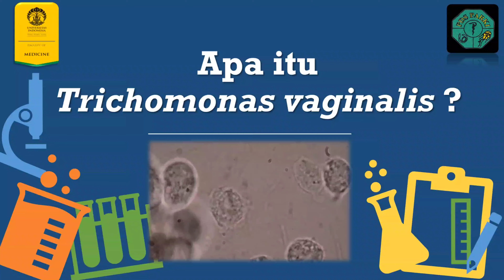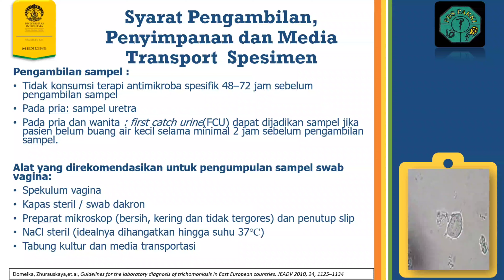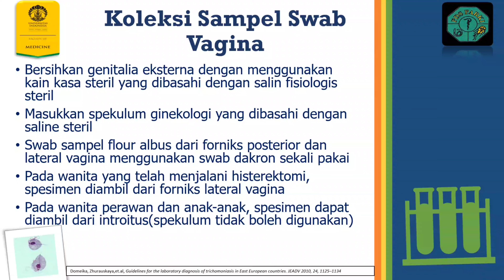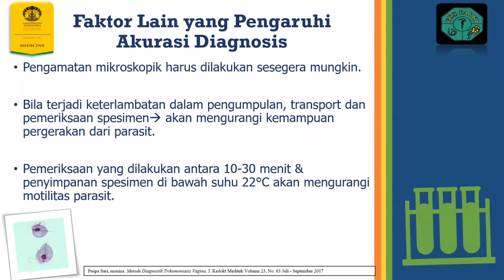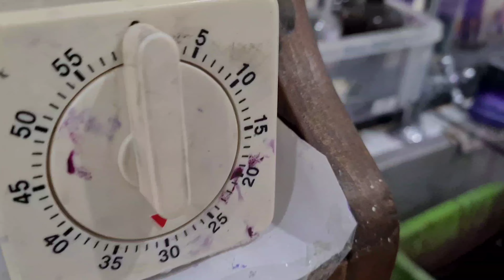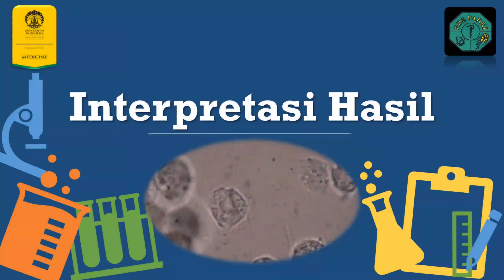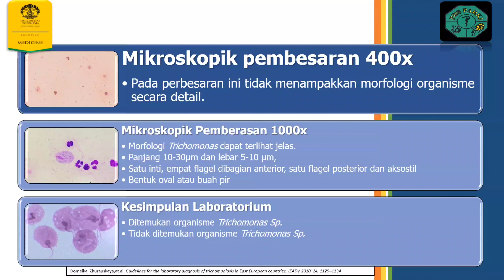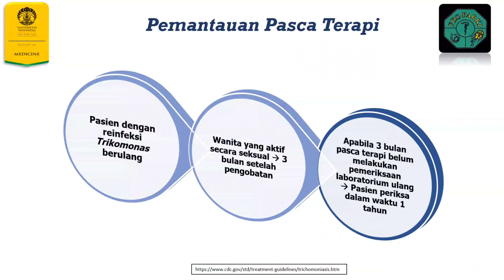Deteksi Trichomonas Vaginalis